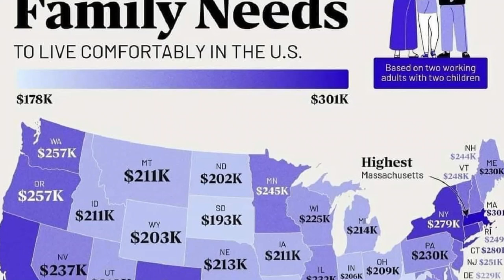Clip - What it costs to live comfortably in Idaho